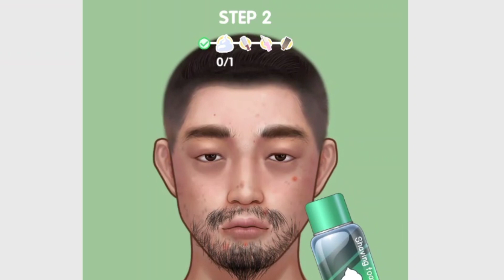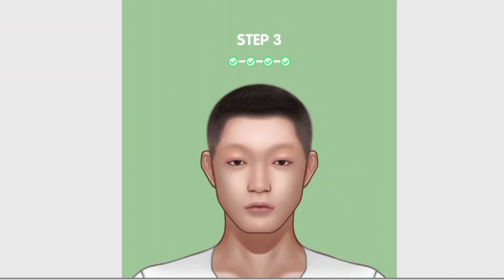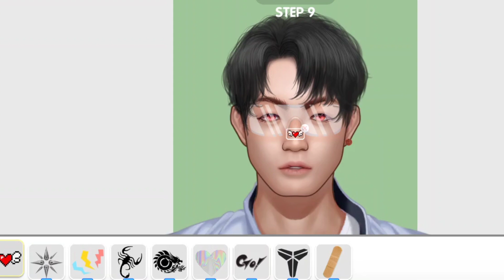asmr | asmr makeup | asmr makeup tutorial | animation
asmr
asmr eating
gibi asmr
sas asmr
asmr sleep
asmr roleplay
unintentional asmr
asmr no talking
asmr darling
asmr mouth sounds
asmr makeup
asmr makeup haul
asmr makeup collection
asmr makeup tapping
asmr makeup artist
roleplay